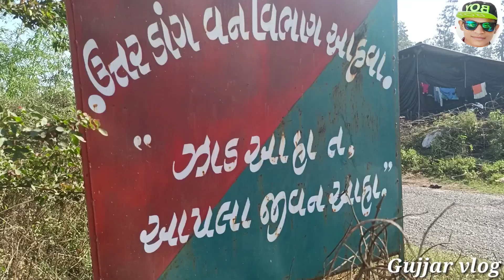Gujju na bhat zodavanu chalu Dangi comedy